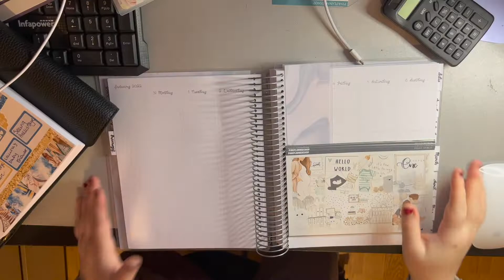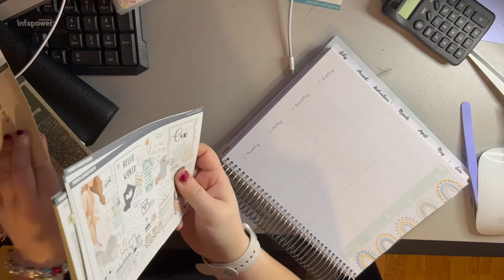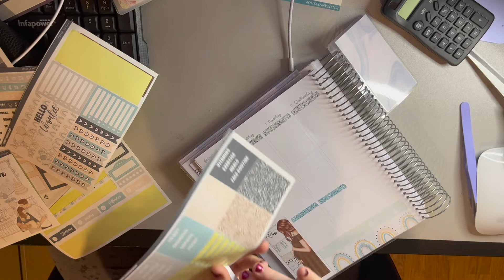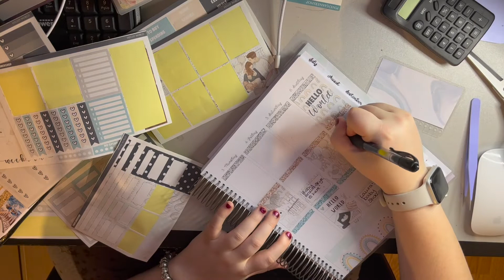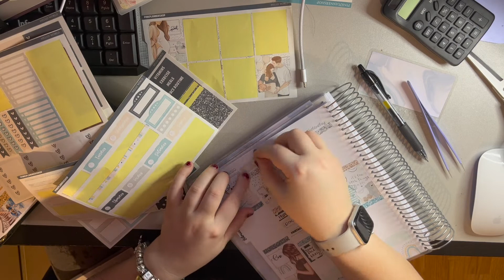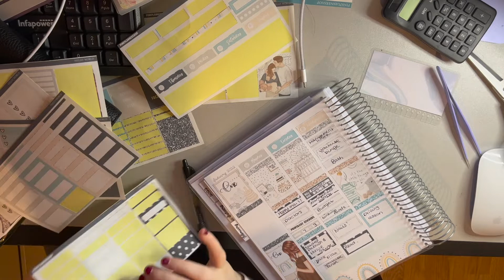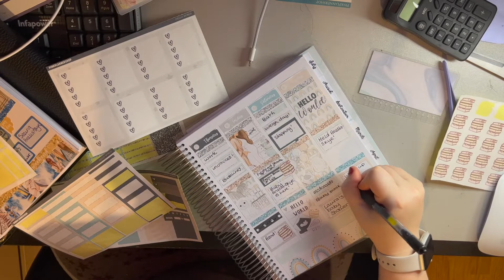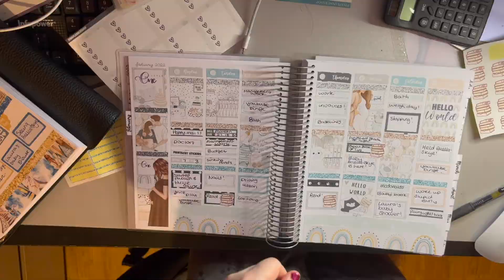Plan With Me 31st January - 6th February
Budget Planner

Escaping Reality

♡ About Me ♡
Hey! I’m Samantha (Sam). I’m 25 years old. My full-time job I'm a deputy manager at a nursery and I am an author. My debut novel Escaping Reality is out now!